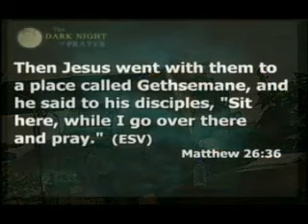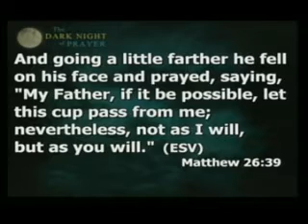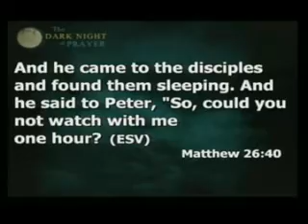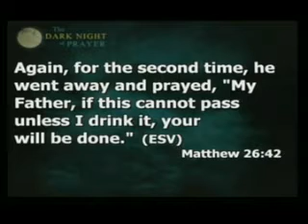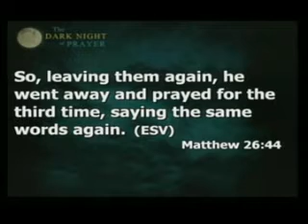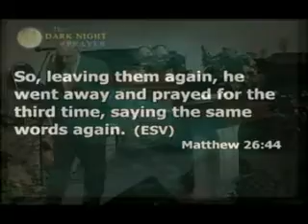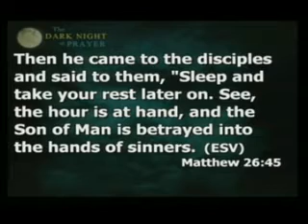2011-0410am: "The Dark Night of Prayer"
Easter Series
Text: Matthew 26:36-46
Speaker: Pastor Bob Wiegel